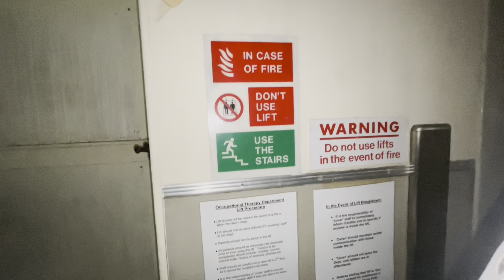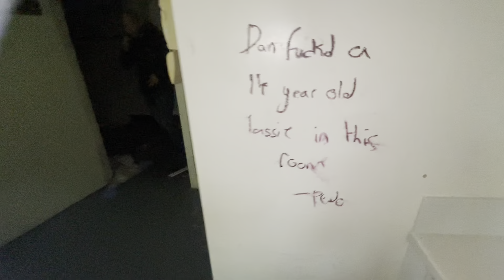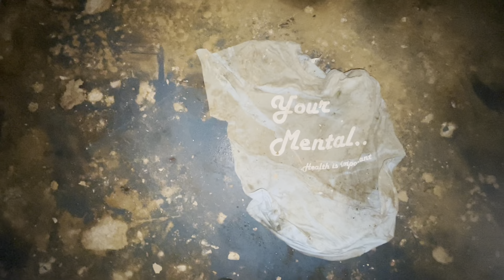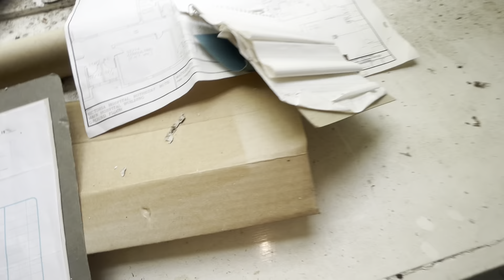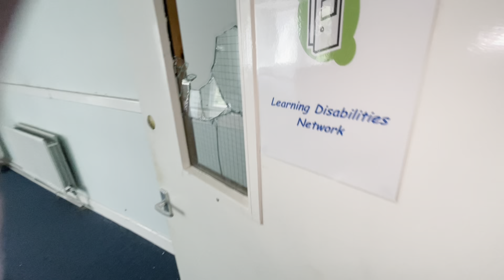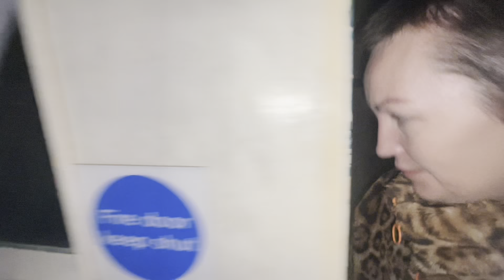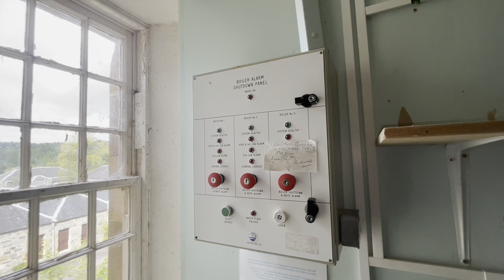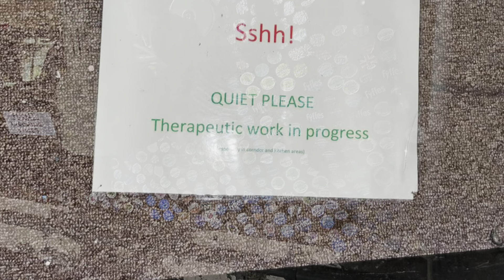Abandoned Asylum Scotland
This asylum closed in 2016, lots of decay but apart from broken glass it’s held up well. It was absolutely huge, we were lost for hours, I’m sure we missed a lot.